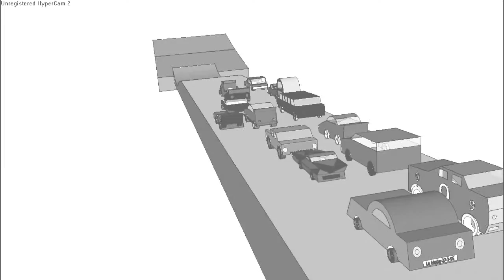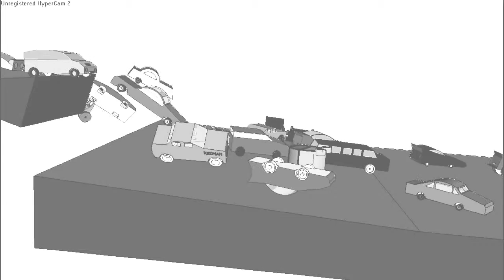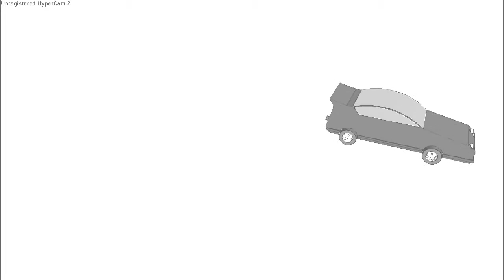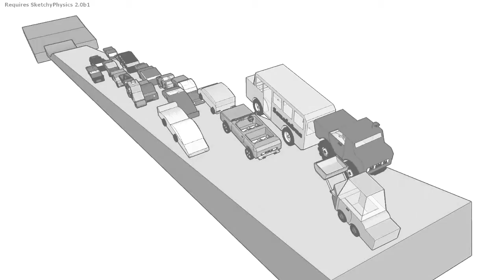awesome cars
car crash